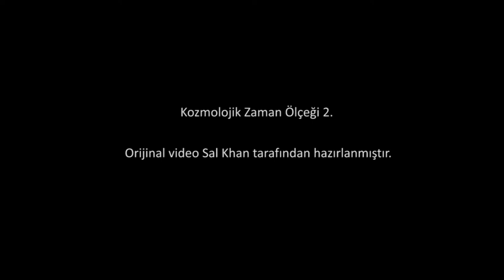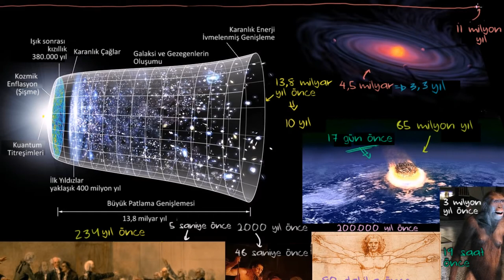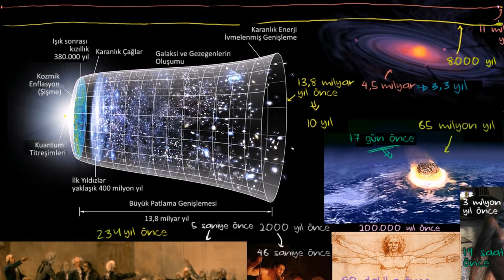Kozmolojik Zaman Ölçeği 2 (Fen Bilimleri) (Yer ve Uzay Bilimleri)